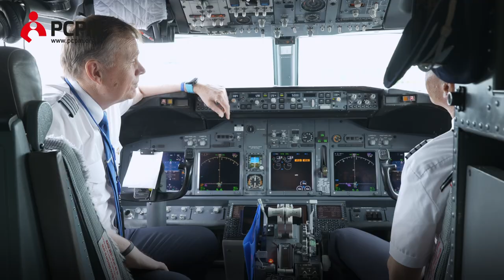Not a field hospital - the unique MEDEVAC HUB Jasionka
No one expected that in the 21st century, in the heart of geographic Europe, we would face war again. These circumstances have led to the creation of a unique hub in Jasionka, supporting medical evacuations from Ukraine to selected countries in Europe. This is not a field hospital. See how the MEDEVAC HUB Jasionka operates and what support it provides.